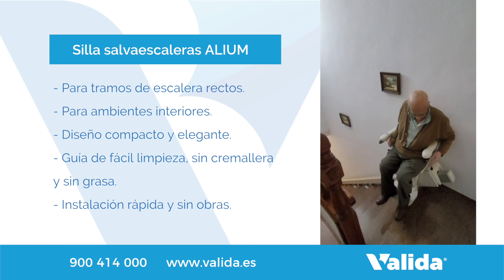Instalación de silla salvaescaleras para la autonomía de las personas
¿A quién no le gustaría vivir en un hogar sin barreras?  🏠 💙
Las sillas salvaescaleras de VALIDA garantizan la movilidad y autonomía de las personas mayores o con movilidad reducida. Por ello, si tu vivienda dispone de escaleras, instalar una solución subeescaleras mejorará tu accesibilidad diaria.
En esta ocasión, hemos instalado la silla salvaescaleras ALIUM, una silla muy práctica gracias a sus medidas reducidas y por ser especialmente fácil de usar.
Instalando esta silla elevadora, los usuarios del hogar ya pueden olvidarse del riesgo a caídas, subiendo de manera segura y fácil por las escaleras de su vivienda.

PIDE TU PRESUPUESTO GRATUITO
📞 Llama al teléfono gratuito 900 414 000.
¡SÍGUENOS!